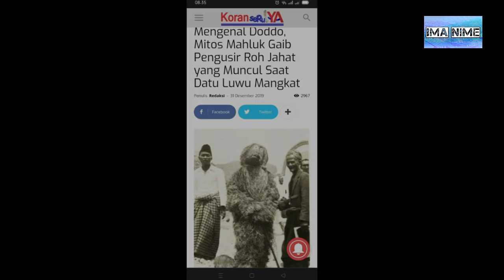KUMPULAN CERITA CERITA HANTU DARI SULAWESI (Wentira, Doddo, Kampung Setan, Parakang, Poppo, Dll)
Kumpulan Cerita-Cerita Hantu di Sulawesi
Merupakan rekap dari beberapa video horror yg telah saya buat sebelumnya, saya gabung jadi satu biar lebih nyaman untuk ditonton. Bisa kalian dengar sambil beraktivitas karena visualnya biasa-biasa saja.

Time Stamp :
00:00 Siapkan Kopi
00:05 Wentira
03:52 Doddo
08:37 Parakang
12:30 Poppo
15:00 Kampung Setan
19:50 Pasar Setan Bawakaraeng